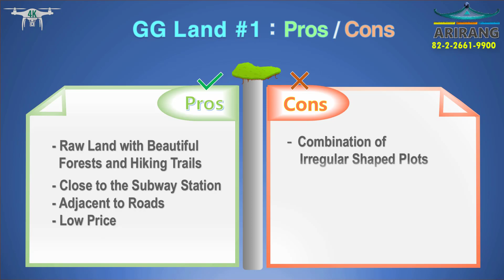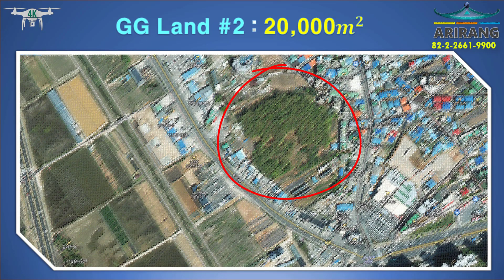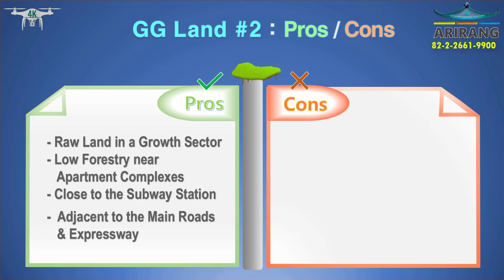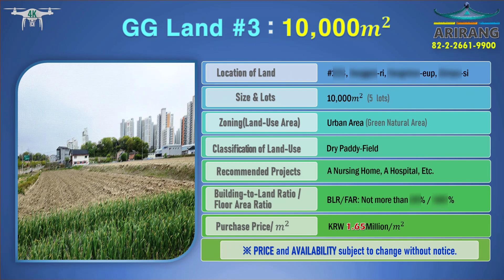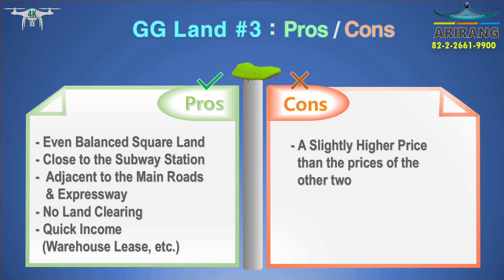[Land in Korea] Preliminary Site Survey For A Project (A Nursing Home) in Korea 4K - ARIRANG Realty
This is an example of preliminary Site Survey for a Nursing Home.

* Kakao Talk ID: arirang1901
* Youtube Real Estate For Sale/Rent”-English)